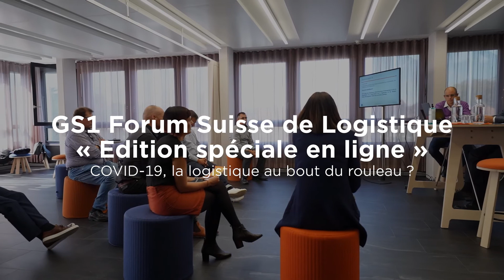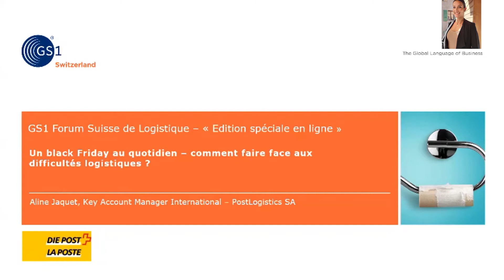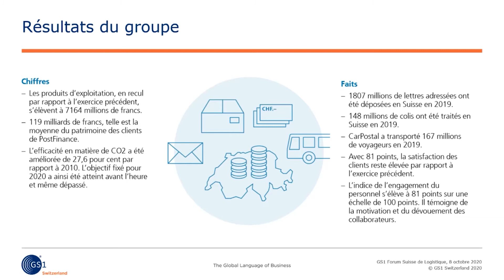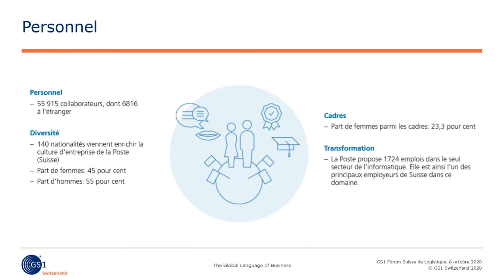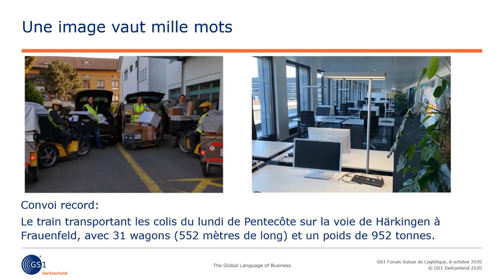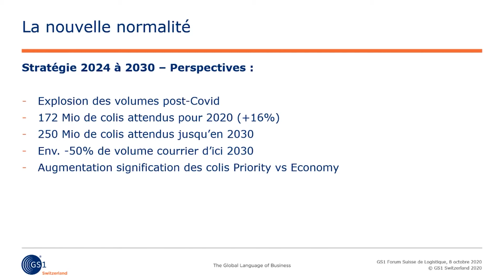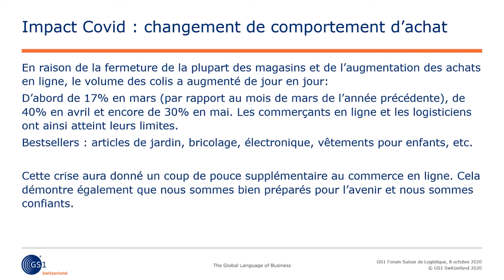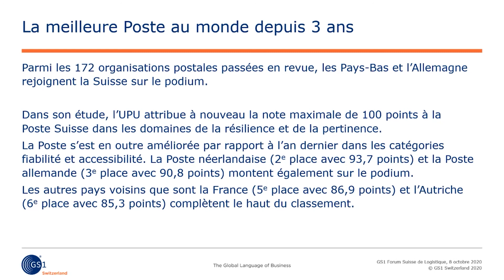Forum Suisse de Logistique 2020 - COVID-19, La logistique au bout du rouleau ?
Un black friday au quotidien — comment faire face aux difficultés
 logistiques ? - Aline Jaquet, International Key Account Manager, PostLogistics, La Poste Suisse